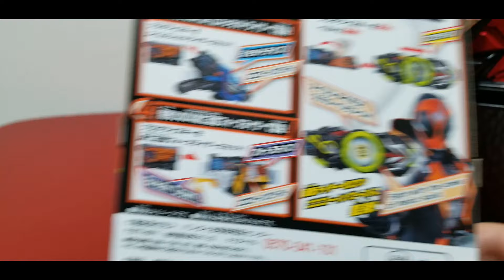DXゴゴゴゴーイングゴーストプログライズキー 音声確認 KAMEN RIDER zeroone 仮面ライダーゼロワン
DXゴゴゴゴーイングゴーストプログライズキー 音声確認